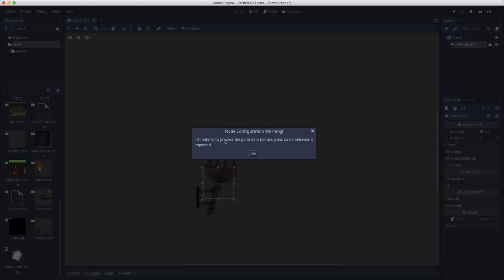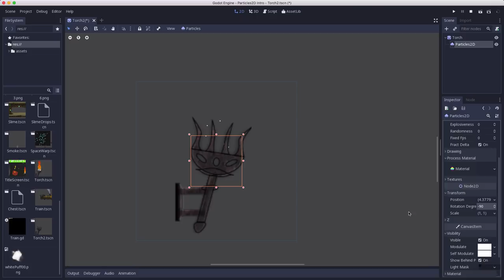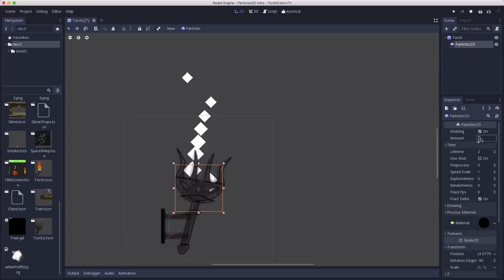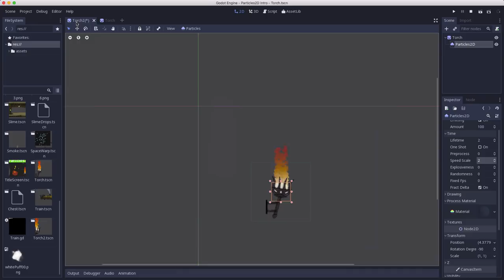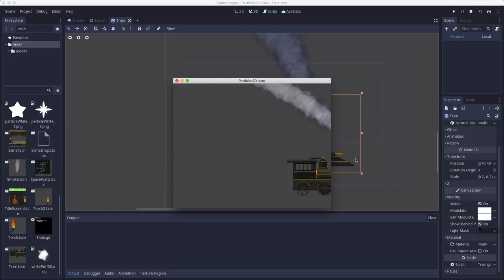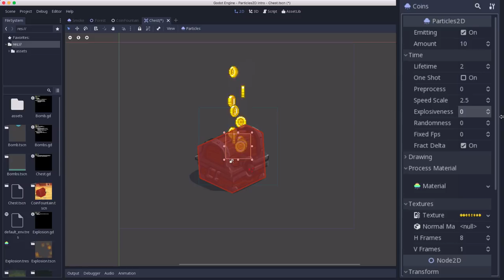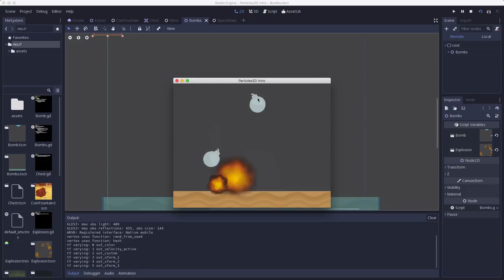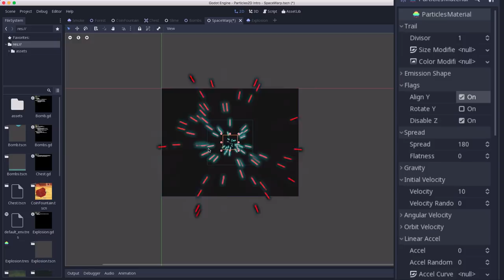Godot 3.0 - Know Your Nodes: Particles2D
A brief look at 2D particles in Godot 3.0.